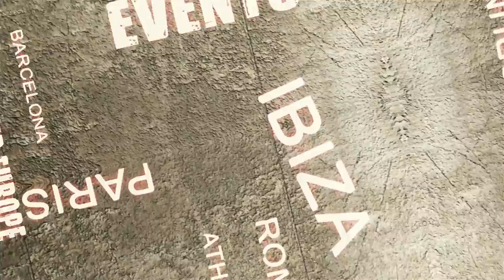Energy Bears London Trailer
Energy Bears is an International Event where you can enjoy house-progressive music and meet like minded guys with or without fetish dress-code. The Event has built a European reputation for offering a great gay masculine attitude atmosphere. It is a place where you can meet other men with your same interests, have a drink, chat, dance.